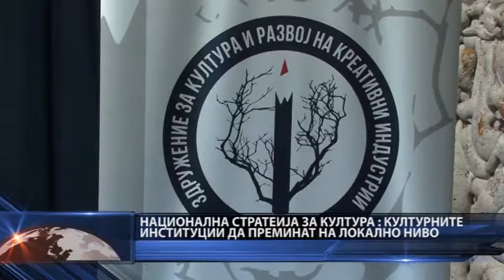TRIBINA ZA KULTURA